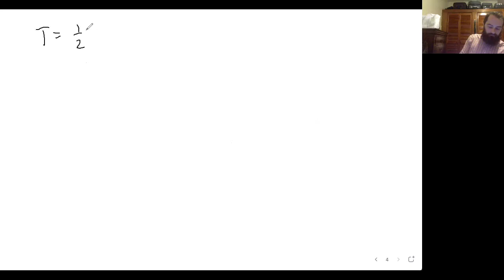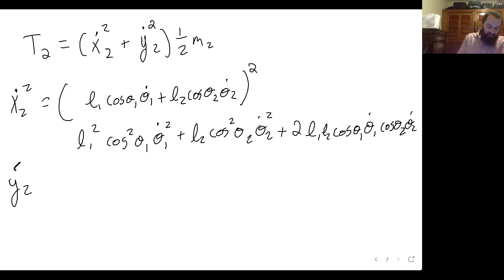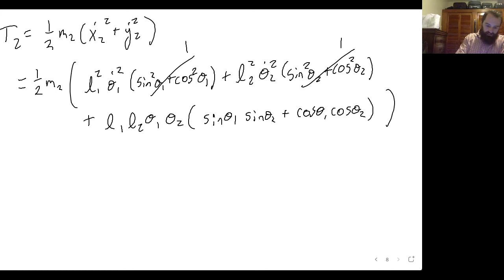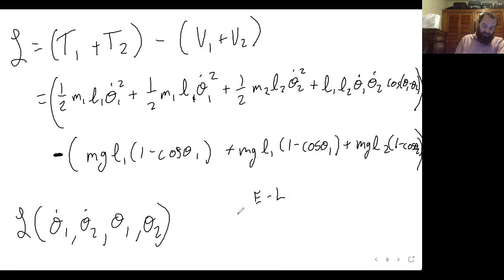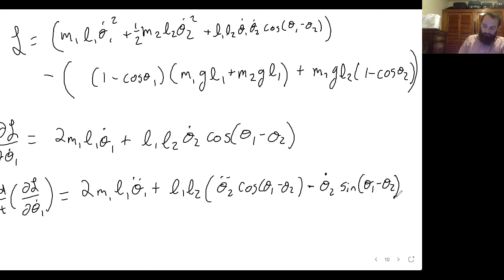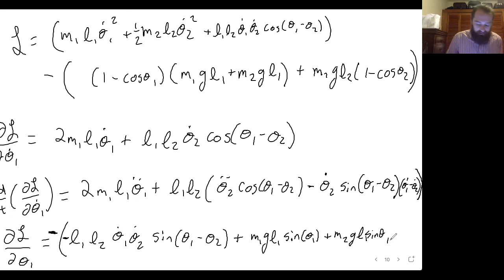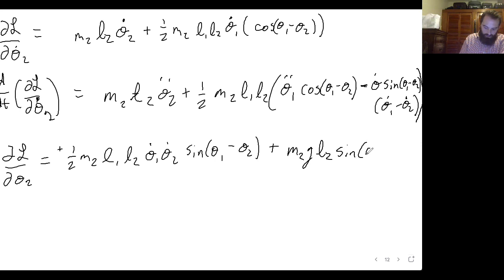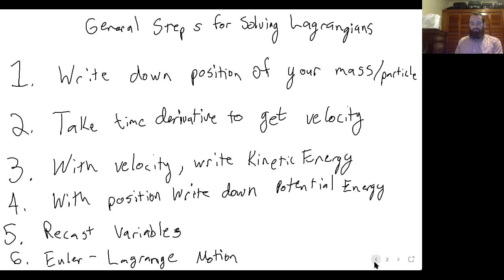Double Pendulum: Lagrangian Mechanics (Physics)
In this video I show you how to use Lagrangian mechanics to find the equations of motion for a double pendulum system.  See these videos for a demonstration of a double pendulum in action: